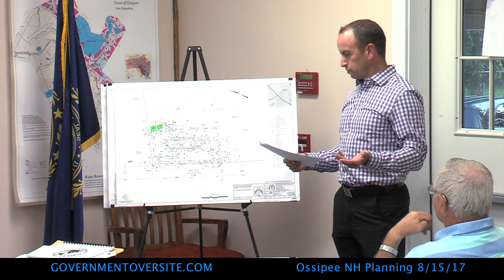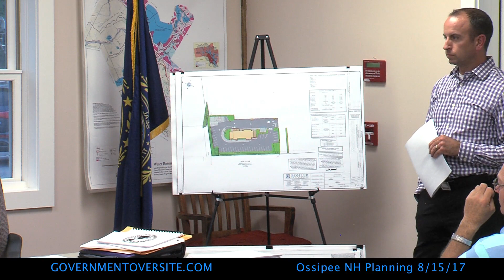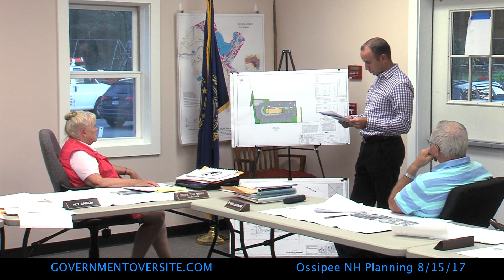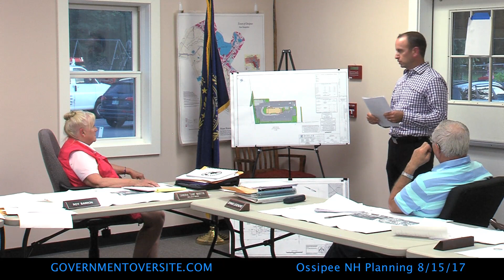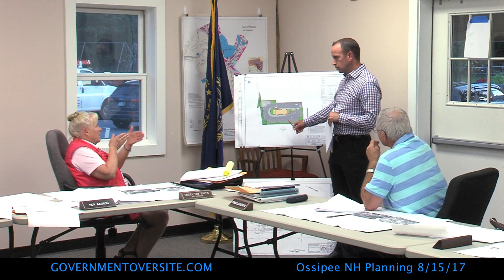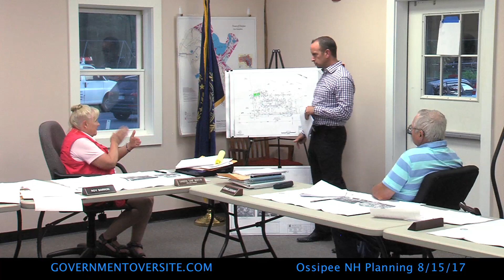Ossipee NH Planning 8/15/17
Ossipee NH Planning Board meeting from 8/15/17. Board members: Chair: Condict Billings, Vice Chair: Roy Barron, Robert Gillette, Dennis Legendre, Peter Zavas, Tim Otterbach, Alternate: Rick St. Jean, and the Selectmen’s Rep, “Sam” Martin, convene their meetings at 1 Moultonville Rd, Center Ossipee, and this meeting began at 7:00 pm. Board Secretary: Laura Nash.
Encrypted analysis: P67uROejlEpiadR6ANieW77EYiEni2b8